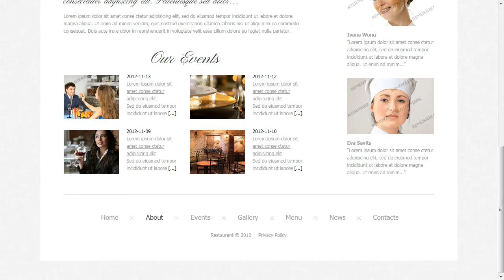Cafe and Restaurant Responsive Website Template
Cafe and Restaurant Responsive Website Template is a pre-made professionally designed web template to showcase your product or content in a unique way. This template is designed with user experience and usability in mind.